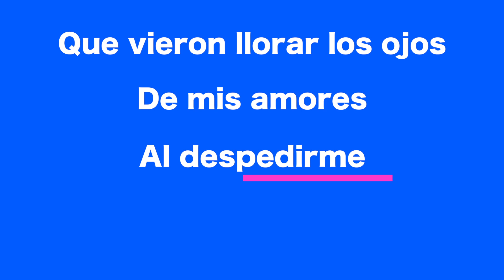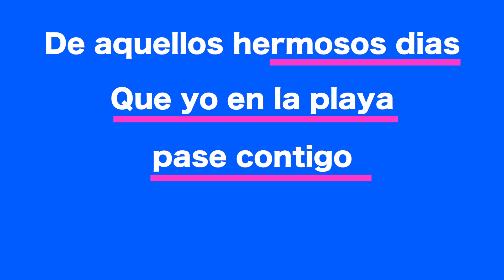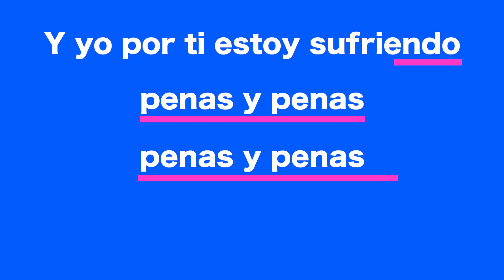Penas y Penas Chayito Valdez Karaoke T O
Utilicé Vocalremover para crear la pista extraída del tema original